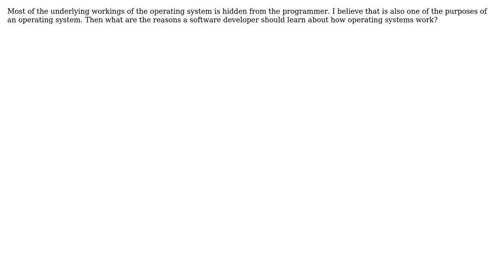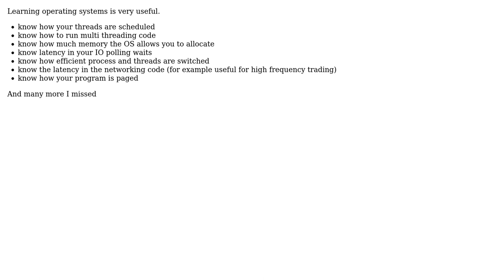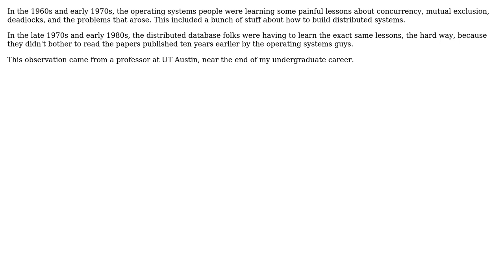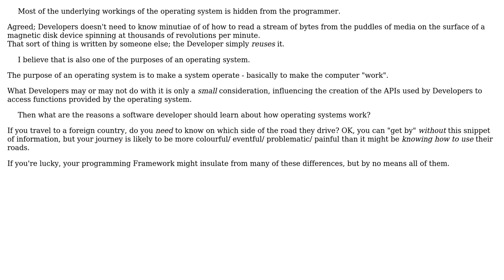Software Engineering: Is learning about operating systems useful for a software developer?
With thanks & praise to God, and with thanks to the many people who have made this project possible! | Content (except music & images) licensed under CC BY-SA | Music | Images & others | With thanks to user SmallChess user RubberDuck user Rob user Phill W. user Kake_Fisk user John R. Strohm and the Stack Exchange Network Trademarks are property of their respective owners. You are responsible for your own actions.